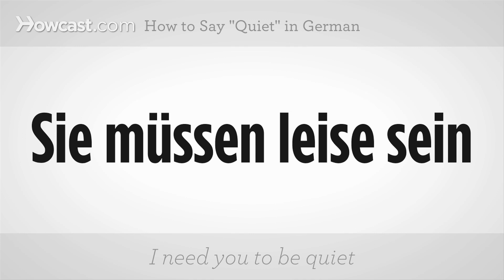How to Say "Quiet" in German | German Lessons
Like these German Lessons !!!

Learning how to speak German? In this video, you'll learn how to say "quiet" in German.

How to say, "Quiet." Leise. Leise.
Now you try.
You might also say, "Silence, please." Ruhe bitte. Ruhe bitte.
Now you try.
Or you might say, "I need you to be quiet." Sie mussen leise sein. Sie mussen leise sein.
Now you try. And that's how to say, "Quiet."